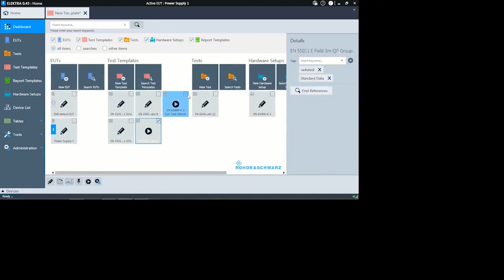ELEKTRA - Rohde & Schwarz - Interface utilisateur intuitive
FPC-EMI-Kit1
FPC-EMI-Kit2
FPC-EMI-Kit3